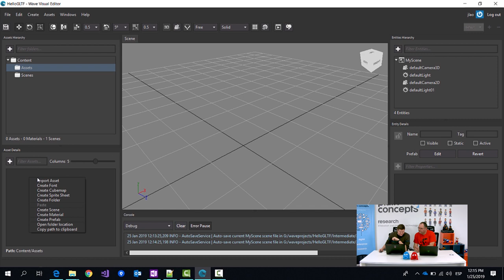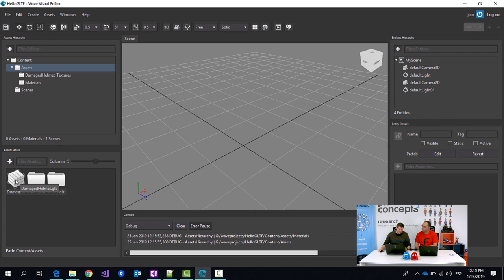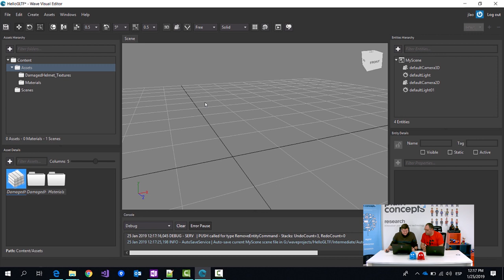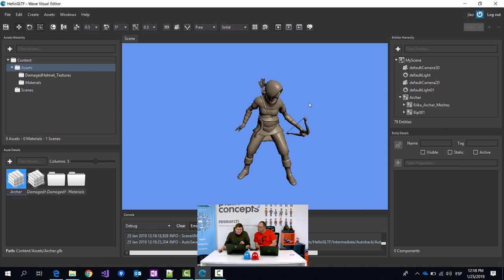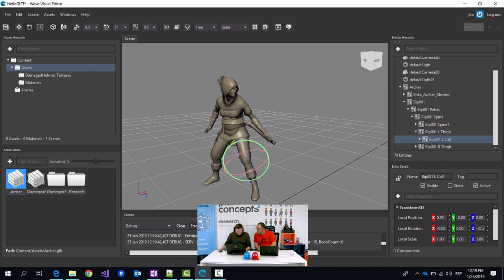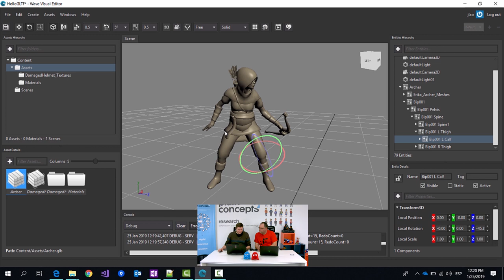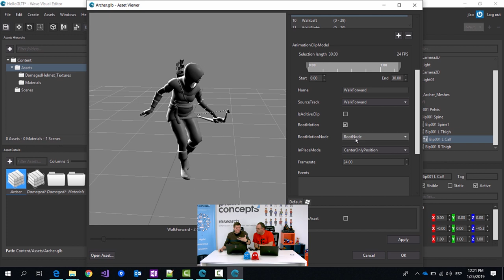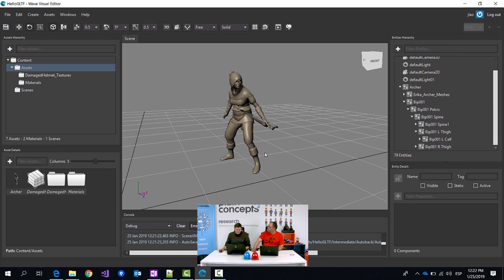Wave Engine soporta GLTF, really?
En este vídeo veremos cómo hacer uso de ficheros GLTF con nuestro motor 3D Wave Engine.
Este formato está pensando para intercambiar modelos o escenas tridimensionales, es decir, es el JPG del 3D.